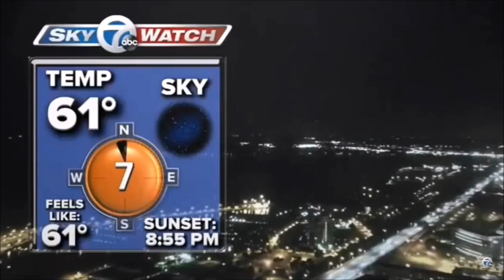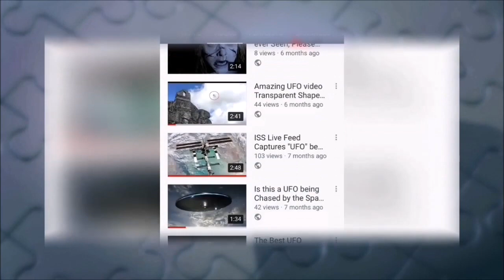Mysterious Object Caught on Camera during Live Broadcast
From a swarm  of strange lights in the night sky to a strange glowing light hovering above a corn field, these are 3 of the best Live News Broadcasts that caught something strange on Camera. ENJOY!!